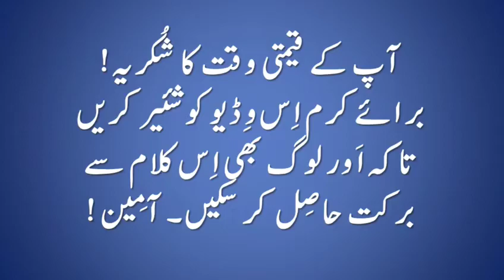PS Shoukat Siddique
Video from Shakeel HFC-Pak